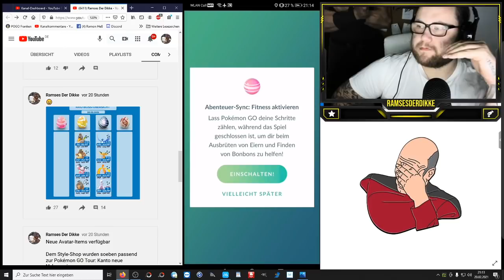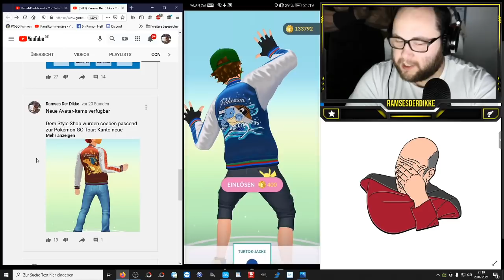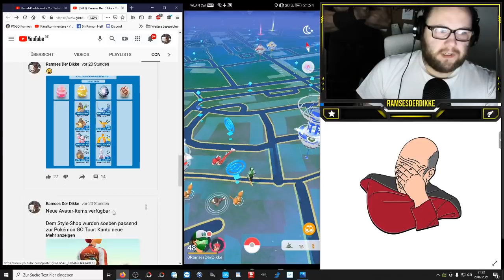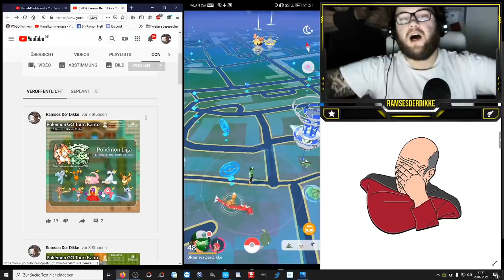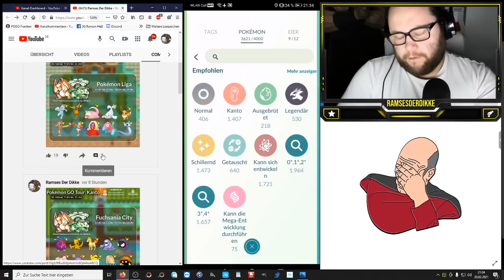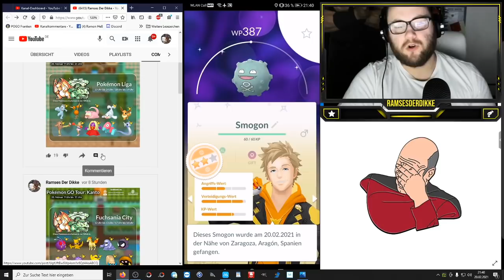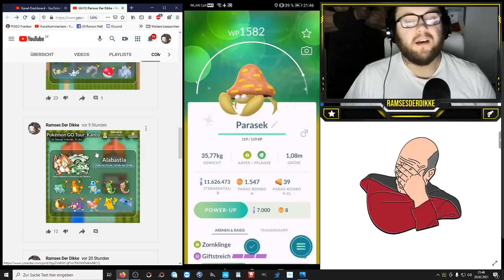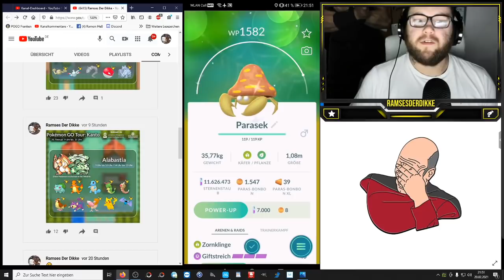Ausbeute & Meinung zum Kanto Tag (Shiny Ditto) | Pokémon GO Deutsch # 1229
Das war er nun der Kanto Tag ... Auch wenn nun Kanto Woche und Kanto Raid Tag folgen bleibt uns der Kanto Tag wohl als besonderes Erlebnis in Erinnerung ... Wie fandet ihr das Event und hat sich euer Ticket gelohnt ? Durch die vielen gratis Raidpässe und erhöhten Shinyraten kann man eigentlich nicht meckern. Aber wie viele Shinys habt ihr bekommen und wie viele Mewtu Raids gemacht ? Hat jemand ein Shiny Habitak bekommen ? :D
(A)soziales :